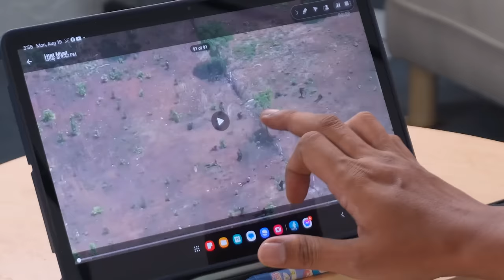ရန်သူ့စခန်းကုန်းကို ခြေတုဖြင့်တက်သိမ်းခဲ့တဲ့PDFရဲဘော်(သူရဲကောင်းစိတ်ဓာတ်)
ဒီတော်လှန်ရေးမှာ စကစ နဲ့ကျွန်တော်တို့ဘက် တပ်ဖွဲ့တွေရဲ့အကြီးဆုံးကွာခြားချက်ဟာ စိတ်ဓာတ် ပဲဖြစ်ပါတယ်။ လက်နက်အင်အား၊လူအင်အား ဘယ်လောက်ပဲကောင်းပါစေ စိတ်ဓာတ်အင်အား မရှိရင် အလိုလိုရှုံးနိမ့်ပြီးသားဆိုတာ ဒီကာလတစ်လျှောက်လုံးကျွန်တော်တို့မြင်တွေ့ခဲ့ရပြီးပါပြီ။ ကျွန်တော်တို့အဖွဲ့တွေရဲ့ နိုင်လိုစိတ်ပြင်းပြမှုနဲ့ပတ်သတ်ပြီး ဒီရက်ပိုင်းကျွန်တော်ကြည့်မိတဲ့ တိုက်ပွဲvideo file လေးကို reaction ပုံစံ ပြန်လည်လုပ်ပေးလိုက်ပါတယ်ဗျ..။ ဒီထဲမှာဆိုရင် ဘယ်လောက်ထိ ကျွန်တော်တို့သူရဲကောင်းတွေ စိတ်ဓာတ်သန်မာသလဲ? ဘယ်လောက်ထိ နိုင်လိုစိတ်ပြင်းထန်လဲဆိုတာကို ကောင်းကောင်းမြင်နိုင်ပါတယ်။